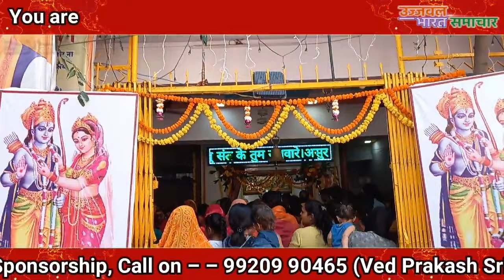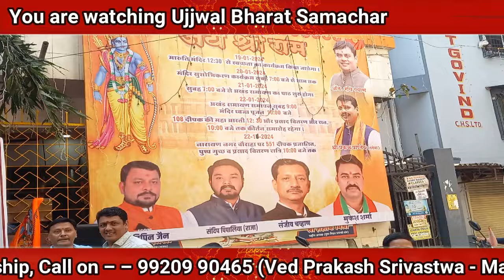श्रीराम लल्ला के प्राण-प्रतिष्ठा के उपलक्ष्य में भायंदर के मारुती मंदिर में अखंड रामायण पाठ संपन्न..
उज्जवल भारत  समाचार
UJJWAL BHARAT SAMACHAR (UBS)